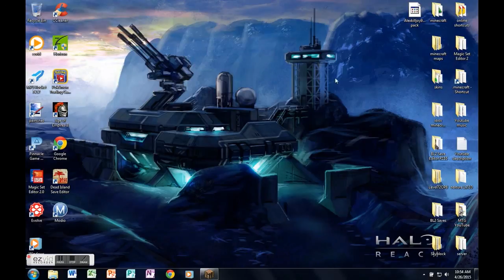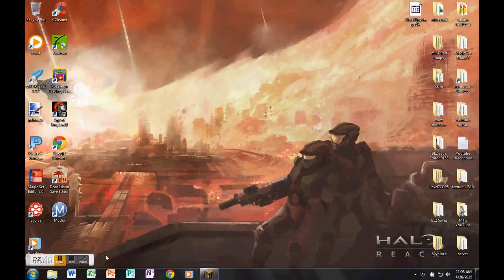Minecraft Skyblock ep 4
-Alexkilljoy99 P.S. if you want to play on this server check out first one